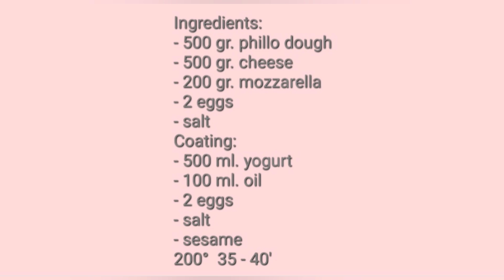🌺 Trouglići sa dve vrste sira - Triangles with cheese 🌸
Sastojci:
- 500 gr. kora za pitu
- 500 gr. sitnog sira
- 200 gr. rendane mocarele
- 2 jaja
- so po potrebi
Premaz:
- 500 ml. jogurta
- 100 ml. ulja
- 2 jaja
- so
još je potrebno:
- susama za posipanje
200°  35 - 40'